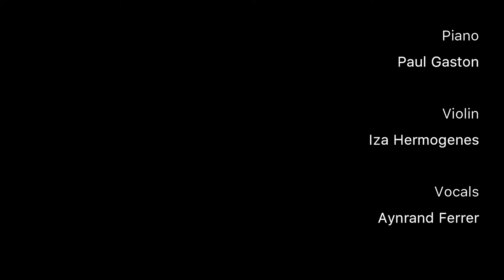"Araw Gabi" by Mr. Ryan Cayabyab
I'm so happy to finally share to you my little project with my friends from the Conservatory of Music, UST.

I rarely sing a full Tagalog song since I've always thought that I won't be able to give justice to the beautiful words.

--- "Araw Gabi(Day and Night) is a love song composed by Ryan Cayabyab ---